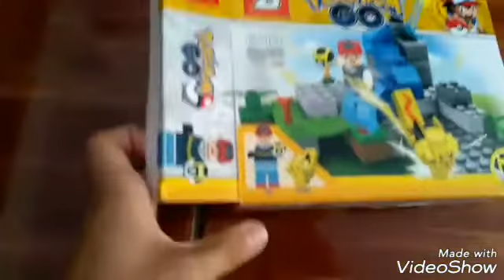Lego Pokémon Go (falso)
Nesse vídeo vou mostrar o Lego Pokémon Go.